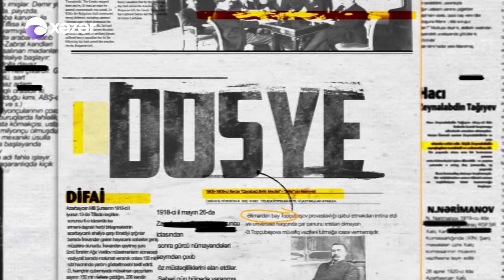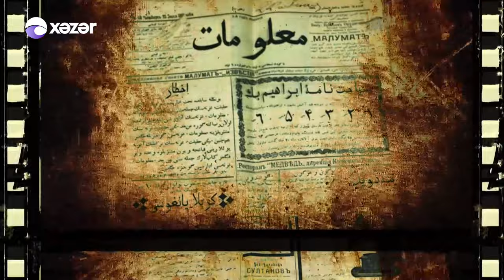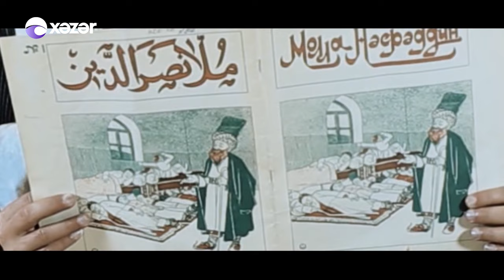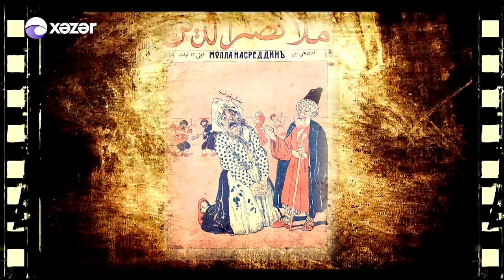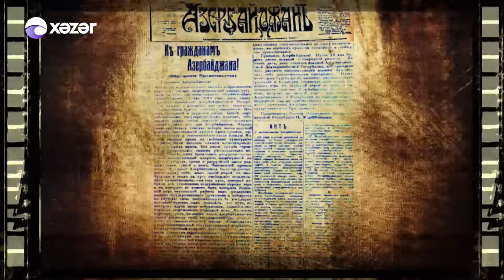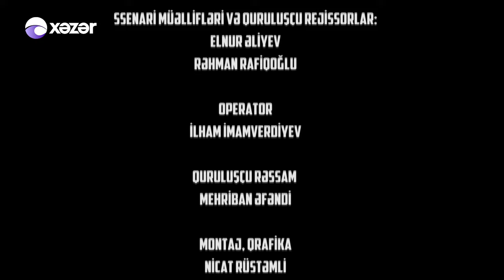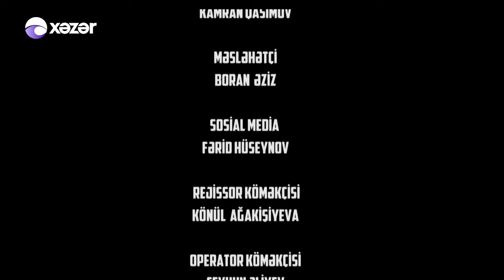Dosye - Ömər Faiq Nemanzadə (09.01.2021)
Ömər Faiq Nemanzadə — XIX əsrin sonu — XX əsrin əvvəllərində yazıb-yaratmış Azərbaycan ədibi, ictimai-siyasi xadim, mollanəsrəddinçi, publisist, pedaqoq, "Qeyrət" mətbəəsinin və "Molla Nəsrəddin" jurnalının təsisçisi, Axısqa Müvəqqəti Hökümətinin sədri,[1] Gürcüstan SSR Müvəqqəti İnqilab Komitəsinin üzvü, Gürcüstan SSR Müsəlman İşləri Üzrə Şuranın 1-ci sədri. Axısqa türkü.

Doğum Tarixi: 24 dekabr 1872, Azğur, Axaltsixe qəzası, Tiflis quberniyası, Rusiya İmperiyası
Ölüm Tarixi: 10 oktyabr 1937, Tbilisi, Gürcüstan SSR)